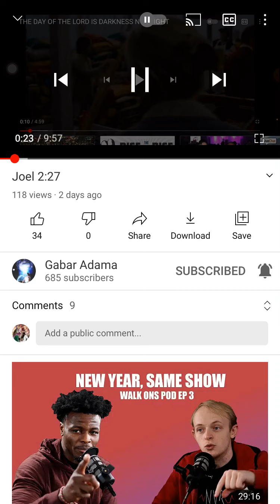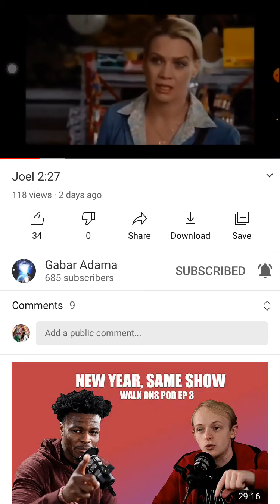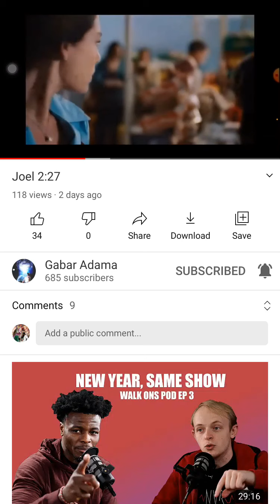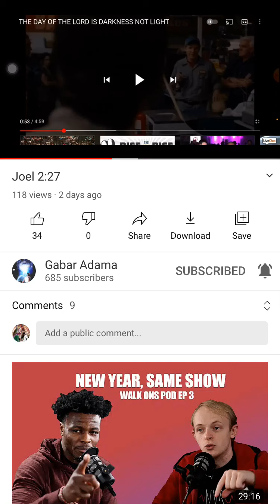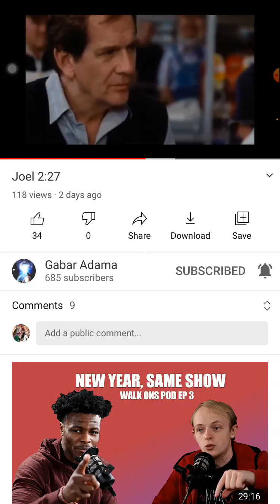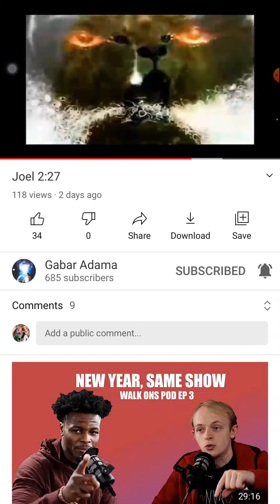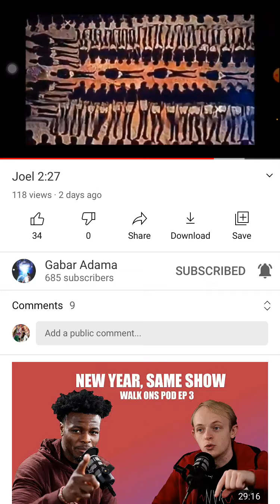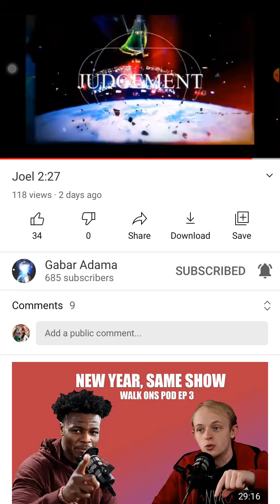Joel 2:27 (Gabar Adama)